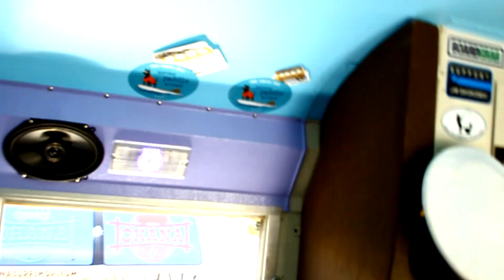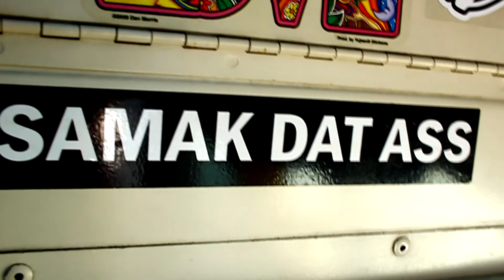Vlog #1 | Samak that a**! Miracle Berry challenge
Hey youtube we're three friends, Aidan, Vanessa and Eddie, we are making weekly vlogs during the summer. We hope you enjoy and like the vid. Have a great summer!